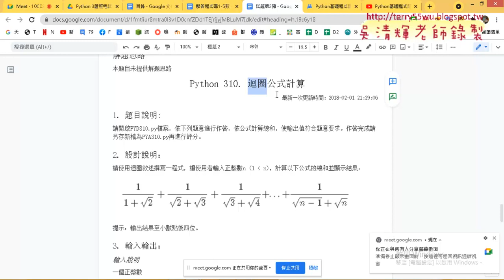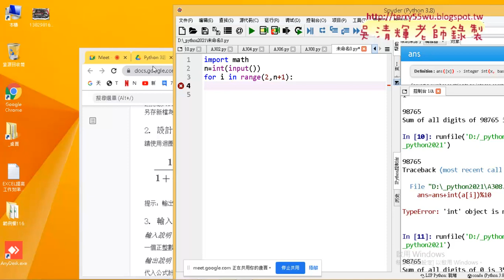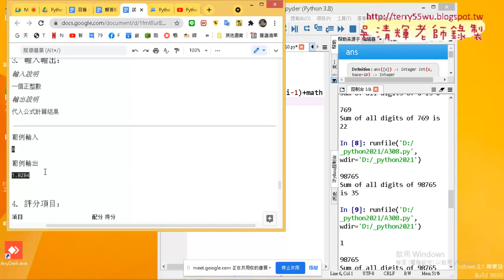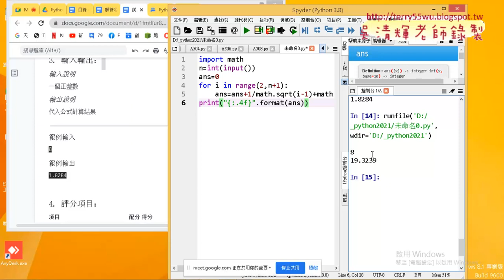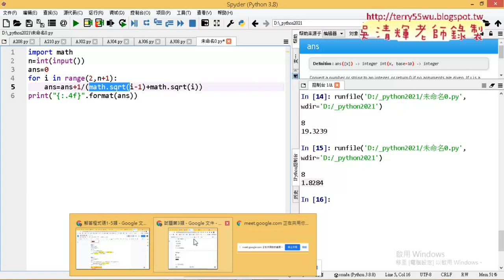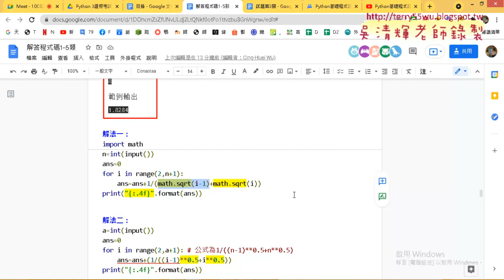04 310迴圈公式計算解答